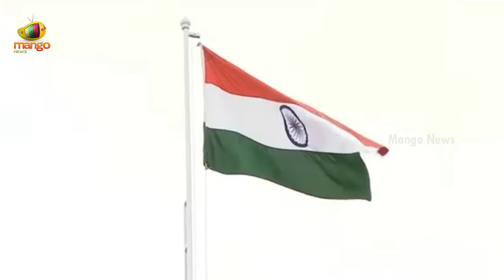CM KCR Serious Comments On PM Modi At 76th Independence Day Celebrations | TRS Vs BJP | Mango News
CM KCR Serious Comments On PM Modi At 76th Independence Day Celebrations.